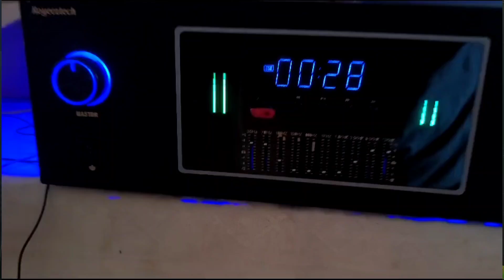Best amplifiers board | Class A vs AB vs D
In this video, I'm comparing three popular types: Class A, Class AB, and Class D.

Each amplifier class has its unique characteristics and performance strengths.

Are you curious about how these technologies stack up.

This video will  uncover the pros and cons of each amplifier class and help you decide which one is the best fit for your audio needs.

Welcome to Alienz Audios.

It's me Alex. This channel is about setting up a better budget audio systems for your home, vehicles like car, Bluetooth setups and High resolution audiosystem assembling.

for any quires about audio setup or tips..